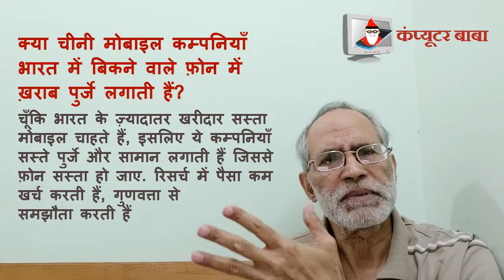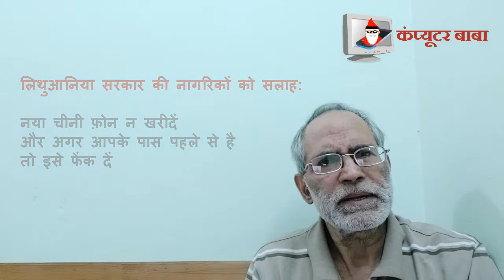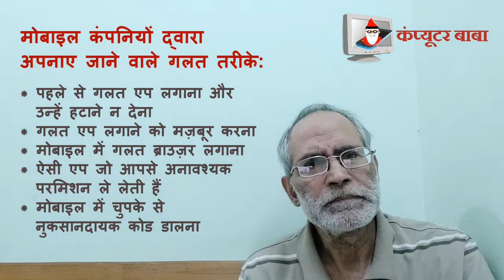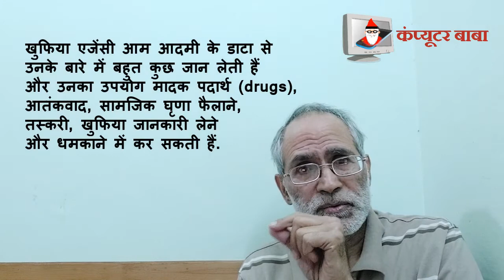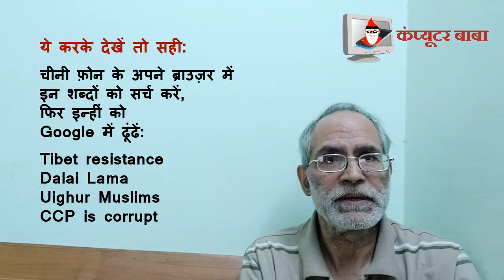Chinese mobile is safe or not चीनी फोन के खतरे Chinese phone safety tips | ComputerBabaChannelHindi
Is video me chinese phone ke khatre aur safety tips. Kya India me Chinese mobile ban hain?
Chinese mobile phone is safe or not? What are safety tips when you buy Chinese mobile? Are Chinese phones banned in India?
महत्वपूर्ण लिंक:
* Biden ने चीनी कंपनियों पर अमेरिकी निवेश प्रतिबंध का विस्तार किया
* लिथुआनिया (Lithuania) का कहना है कि चीनी फोन से खतरा है, उसे फेंक दें
CHANNEL:
ComputerBabachannel hindi me jankari aur tips deta hai, computer aur mobile phone ke bare me.
ComputerBaba channel बोलचाल की भाषा में कंप्यूटर, इंटरनेट और मोबाईल फोन जैसे तकनीकी विषयों पर जानकारी और tips (सुझाव) देता है।